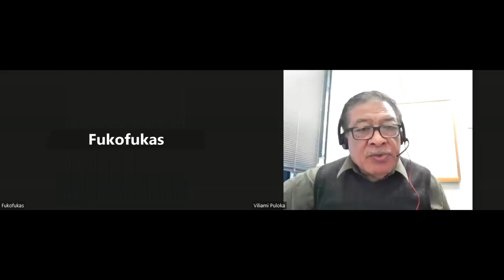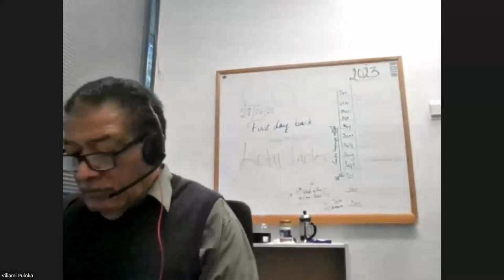Pacific Health Promotion - The 'Lotu' Factor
This webishop focuses on the role of the Church, faith, religion, and spirituality in health promotion, healing, and wellbeing of Pasifika peoples.

A panel of experts on spirituality, and its relationship to health and wellbeing discuss how significant the impact of worship and prayer is to Pacific peoples.

ABOUT THE SPEAKERS:

Dr Viliami Puloka is HPF’s Deputy Executive Director (Pacific Health Promotion). Dr Puloka is a Research Fellow in the Health Promotion and Policy Research Unit at the University of Otago. He also heads the International Network of Indigenous Health Promotion Professionals (INIHPP) with the International Union for Health Promotion and Education (IUHPE).

The Rev Dr Jione Havea is a native pastor (Methodist Church in Tonga).
Rev Havea is also a research fellow with Trinity Theological College (Aotearoa) and Centre for Religion Ethics and Society (Charles Sturt University, Australia), as well as a lecturer in biblical studies with Sia’atoutai Theological College (Tonga). He works at the intersection of native cultures, scriptures, critical theories, and religions and is also the author of a number of books including: Islands, Islanders and  the Bible: Ruminations; Jonah: An Earth Bible Commentary and Sea of Readings: The Bible in the South Pacific.

The Rev Faifekau Tevita Finau is a church minister at the Mount Hermon Methodist Tongan Congregation in Auckland, and a strong community advocate for health, education, culture and social welfare.

In 2016 Rev Finau was awarded the QSM for his tireless and dedicated service to the Tongan community.

He’s also passionate about the development of youth and the community at large through sport, choir and brass bands. This is depicted in his role as Rev Pita and father of the main character Maka in the recently released movie, Red, White and Brass, originally written and co-produced by his son Halaifonua Finau.